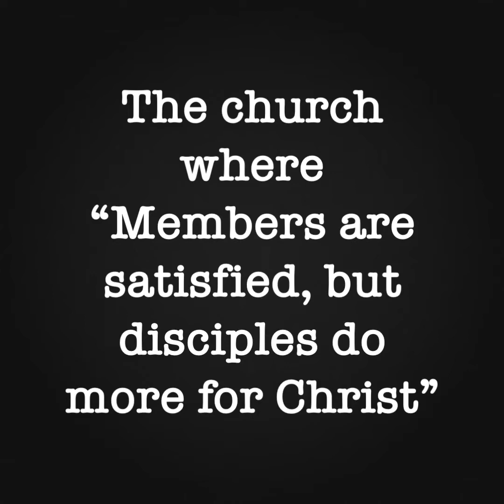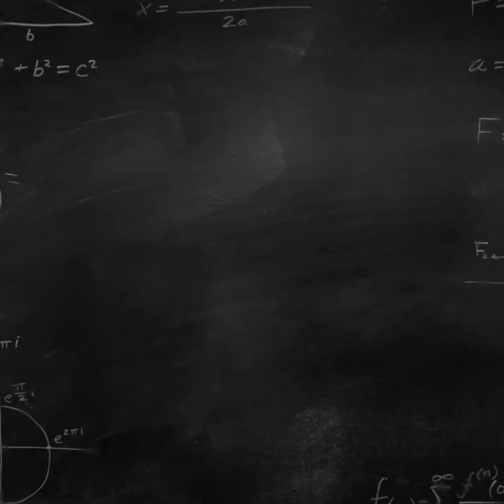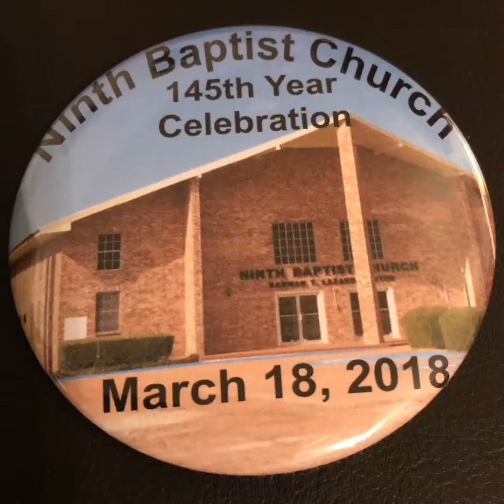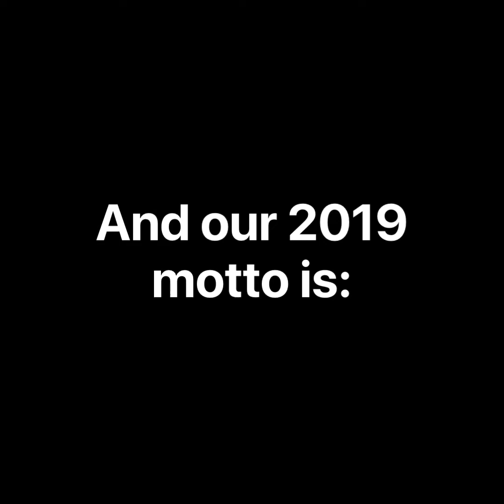Ninth Baptist Church reflects upon 2018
2018 moments feat. NBC